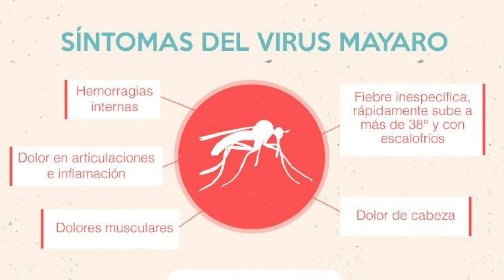Especialistas piden distinguir síntomas de virus chikungunya y virus mayaro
El virus Mayaro es transmitido por mosquitos de zonas boscosas y selváticas de Centroamérica y Sudamérica, se conoce desde hace más de 60 años.
n México, en 2001, se reportaron dos casos en la región del Golfo de México, aunque es transmitido por la picadura del mosquito Haemagogus de la zona selvática el cual no es tan común en nuestro país.